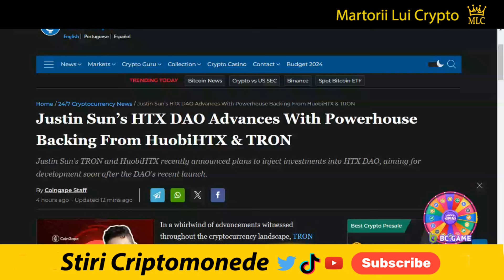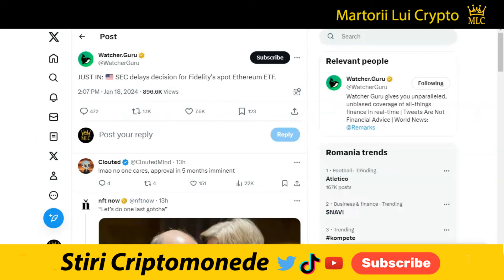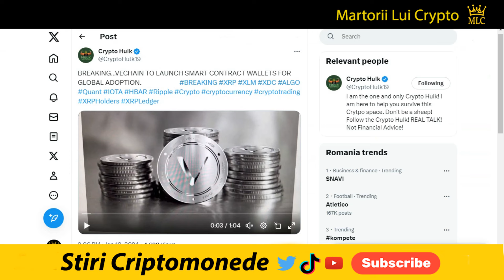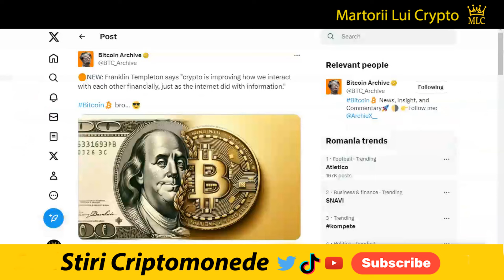Stiri Crypto: Ripple si Hedera, Scenariu de Colaps Bancar, Manta in Spalarea Banilor, Iotex, Bitcoin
XLM: GB6YHV2MEG4J23NTJG46AWR6D4FWLU3W3WMNWKXBKR6ZAKAZES7WPFZE
VET: 0x12e58f59bcd85036c5ef613d9ea4dddf6715b0f3
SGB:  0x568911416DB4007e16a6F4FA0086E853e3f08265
BTC:  1gu8gBUhMMApb5VawHGVz8TRTmHhXSAdC
✅ Multumesc 👍

Editia de azi a stirilor pe scurt din lumea criptomonedelor:

1) Adresele criptografice ilicite au primit peste 24 de miliarde de dolari:
2) DAO HTX avansează cu sprijinul puternic de la Huobi și TRON:
3) Justin Sun a cumpărat 80 de miliarde de SHIBainu:
4) Investitorii Avalanșă (AVAX) și Arbitrum (ARB) în panică:
5) Rețeaua Manta stârnește îngrijorări de spălare a banilor:
8) Top 10 proiecte Ethereum ZK de acumulat pentru 2024:
9) SEC amână decizia pentru ETF-ul Ethereum spot al Fidelity:
10) iată de ce bitcoin, ethereum, solana, xrp si lunc au scazut:
11) Trump va lansa cărți de tranzacționare Bitcoin Ordinals:
12) Bitcoin depaseste argintul,devine a doua cea mai mare marfă ETF:
13) Bitcoin va ajunge din urma si piața globală a aurului:
15) Autoritatea din Singapore respinge aprobarea ETF-urilor spot Bitcoin:
16) Un analist de top emite o alertă pentru Bitcoin:
17) Prețul Bitcoin (BTC) se poate corecta la 34.000 USD:
19) Banca Centrală Europeană, riscuri asociate cu implementarea unui euro Digital CBDC, scenariu de colaps bancar:

1. Nu sunt consilier financiar, nu am nici un studiu in finante, investitii, banci sau mai stiu eu ce cuvinte din astea fensi dar sunt mandru sa te anunt ca am doua clase ca trenu plus ceva experienta in pascut vaca pe izlaz. Mai mult de atat, informatiile "financiare" din acest video de amuzament au fost primite la bautura de la o herghelie de caii verzi ce pasc fericiti pe peretele meu din sufragerie.

2. In acest video promovez diferite oferte sau produse prin link-uri de afiliat iar daca folosesti unul din link-urile din descriere este posibil ca atat eu dar si tu in unele cazuri sa primim diferite bonusuri platite in criptomonede.

3. Ma absolv de orice vina si esti direct raspunzator de deciziile pe care le iei daca informatiile din acest video te-au influentat in vreun fel.